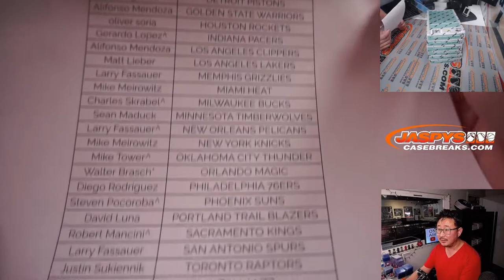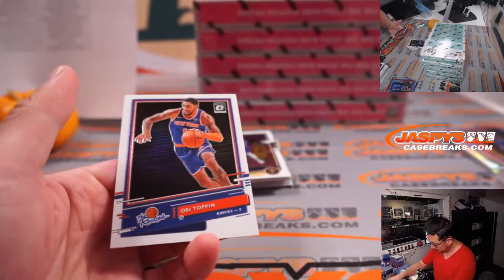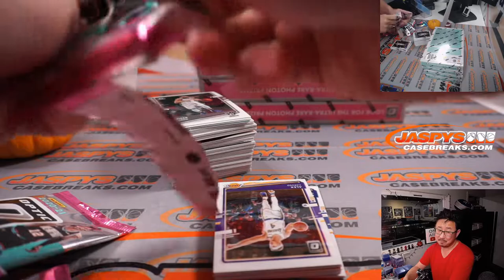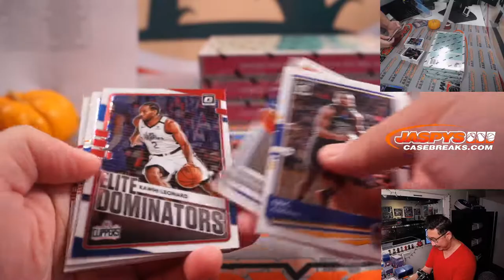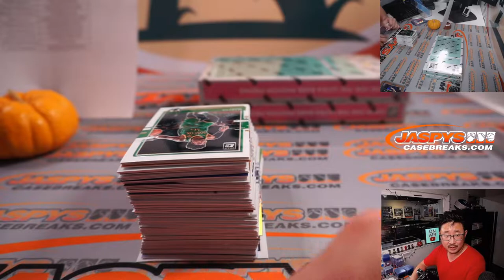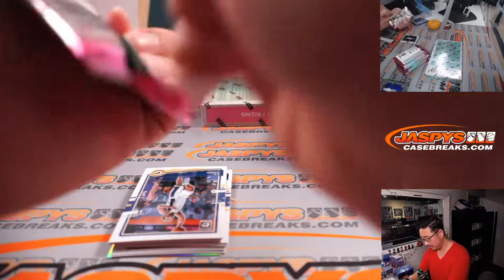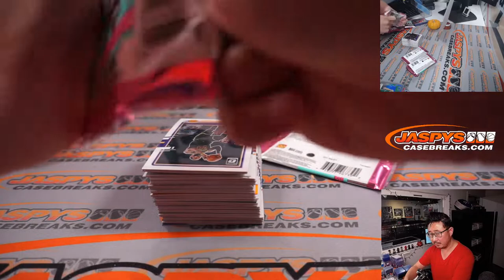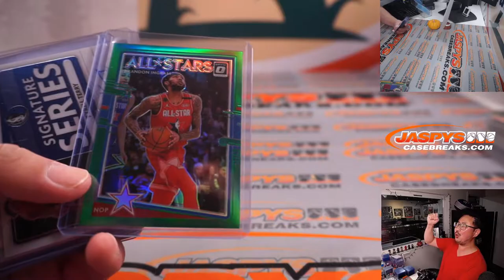M, 11.01.21 // 2020/21 PANINI DONRUSS OPTIC BASKETBALL HOBBY 6-BOX 1/2 CASE BREAK #18 *PYT*